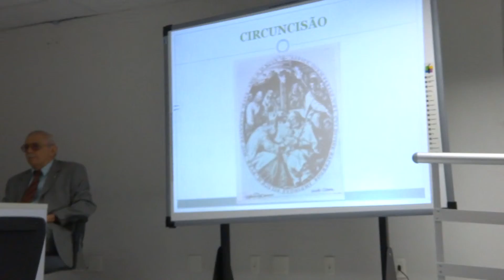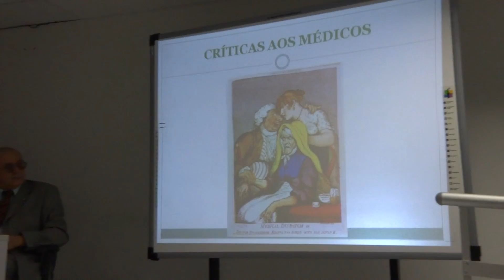VIDEO 4 - LÚCIO ALCÂNTARA NA ACM - 09/09/2015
PALESTRA: "A DIÁSPORA DE MÉDICOS PORTUGUESES E A ÉTICA MÉDICA NO RENASCIMENTO" .